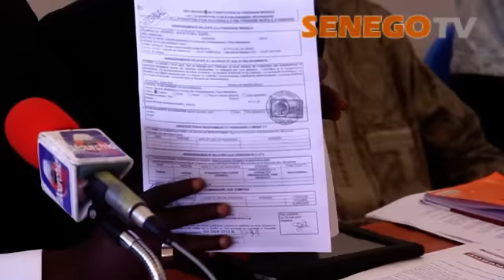Senego TV : Aliou Sall sommé de s’expliquer sur «Sahel Aviation»